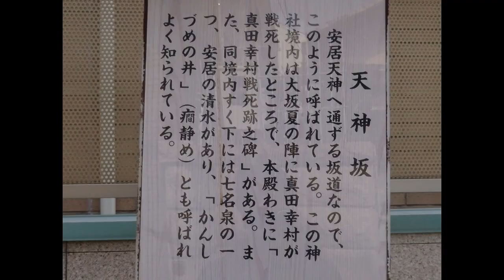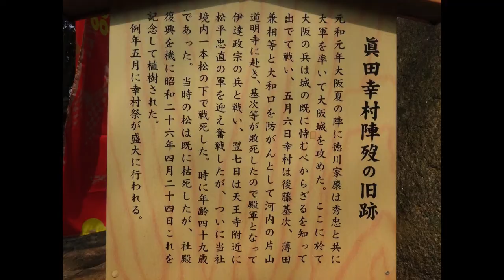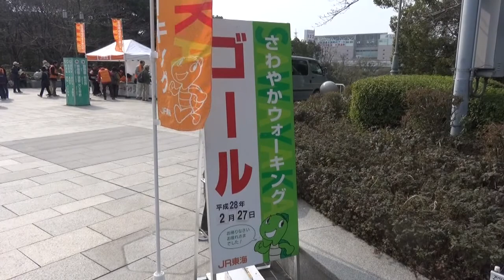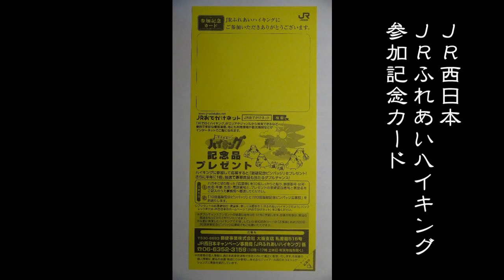JR東海｢さわやかウォーキング｣ 新大阪駅【真田幸村ゆかりの地コース】(2/2) 2016/02/27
2016年2月27日(土)、JR東海｢さわやかウォーキング｣【さわやかウォーキング@関西 戦国の英雄 真田幸村ゆかりの地をめぐる】に参加しました。

スタート駅：大阪府･東海道新幹線新大阪駅
受付場所：東海道新幹線･新大阪駅(中央きっぷうりば前)
コース距離：約7.4km
所要時間：約2時間10分
ゴール受付時間：９：３０～１５：００
コース：スタート･新大阪駅(中央きっぷうりば前)+++大阪市営地下鉄･谷町四丁目駅(10番出口)→玉造稲荷神社→三光神社→心眼寺→四天王寺→安居神社→一心寺→ゴール･大阪市立美術館(天王寺公園内)→大阪市営地下鉄･天王寺駅

〈参加データ〉
スタート：東海道新幹線･新大阪駅(中央きっぷうりば前) 10時07分
ウォーキングスタート：大阪市営地下鉄･谷町四丁目駅(10番出口) 10時37分
ゴール：大阪市立美術館(天王寺公園内) 13時26分
参加時間：3時間19分
歩行時間：2時間49分

後編は、心眼寺からゴールまでの映像です。

後編は、ほぼ歩いたことのあるコースでした。
安居神社は、真田幸村最期の地。ウォーキング参加者以外にも多くの参拝者で賑わっていました。
大坂の陣の舞台になった茶臼山にも入りたかったのですが、立入ができず残念。あらためて訪れたいと思います。

｢さわやかウォーキング 2016年1月～3月｣(JR東海発行パンフレット)
｢大河ドラマ 真田丸｣(NHKサービスセンター発行/JR西日本協力パンフレット)

prev　JR東海｢さわやかウォーキング｣　新大阪駅【真田幸村ゆかりの地コース】(1/2)　2016/02/27